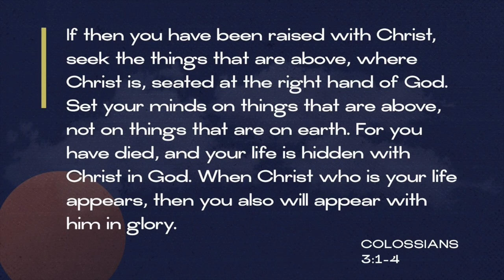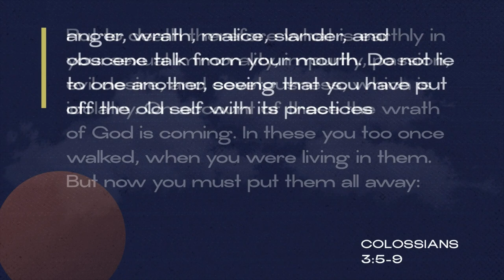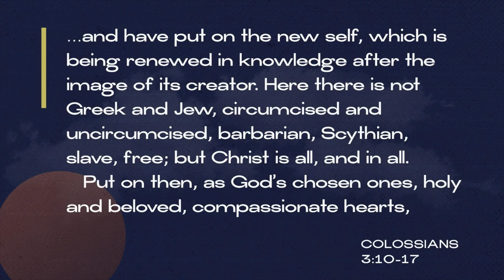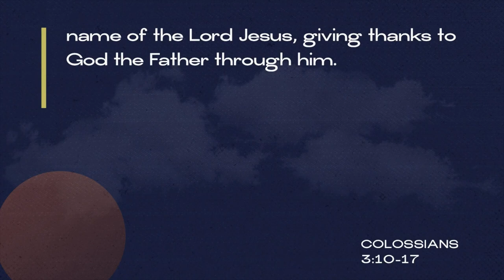Keslinger | 11/10/19 – All Things: Colossians – On with the New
Andrew Griffiths – Colossians 3:1-17